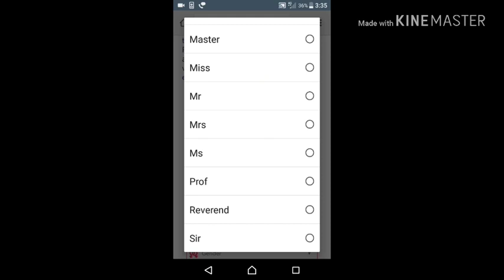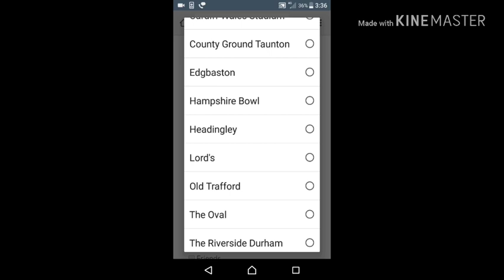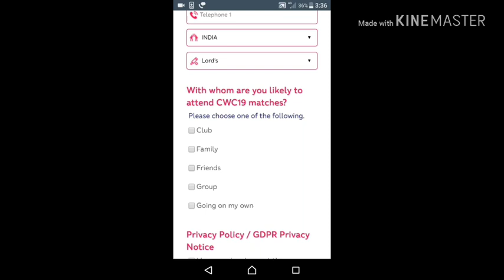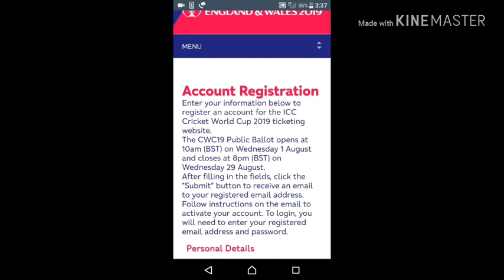ENGLAND UK KA VISA KESE LE Easy Way To Visit UK In ICC Cricket World Cup.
Easy Way To Visit UK In ICC Cricket World  Cup.
Buy ICC World Cup Tickets
And Free Register In UK World Cup Cricket.

If you any  Query my Email 📧